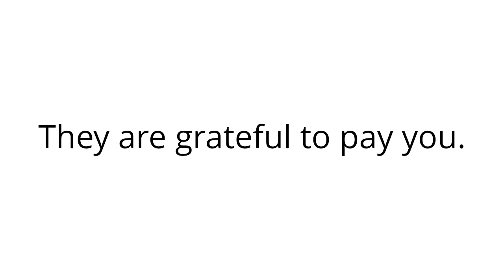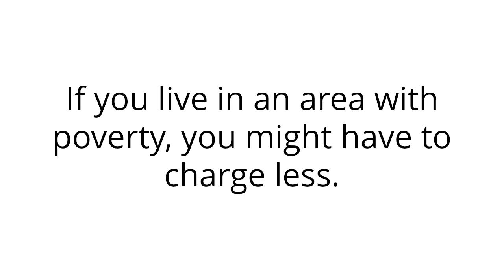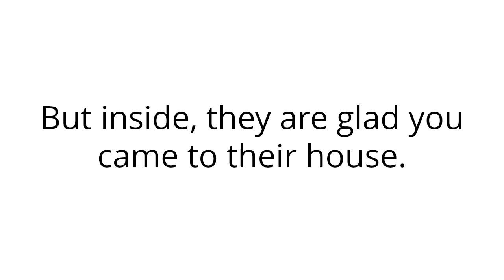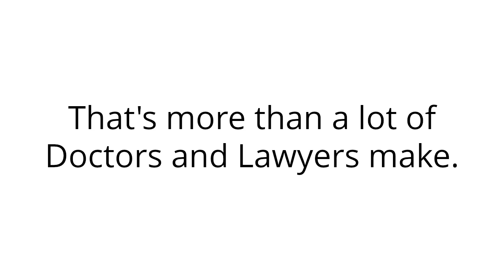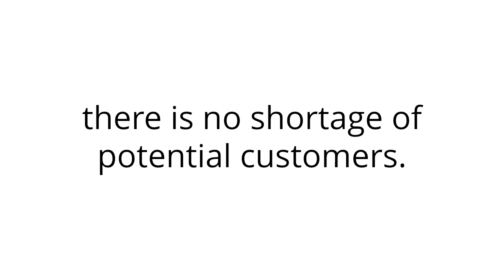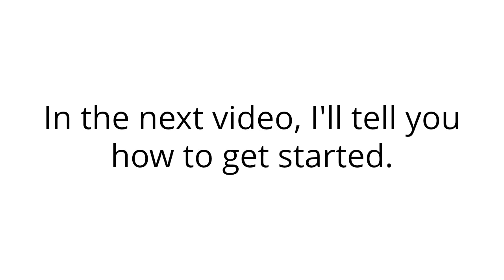HLHC Lets Talk About Money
Why would someone be willing to pay you $75 to $150 per hour?
For something that you can easily do?
People go to school for years to make that kind of money.
We're talking Lawyer and Doctor money here.
How can you make Doctor and Lawyer money
with just a little training and a few supplies?
It's because of the VALUE you will bring.
People with head lice are freaked out.
They are desperate.
Many are afraid of bugs.
And now they have them in their hair!
It's terrifying to many people.
And they have tried Rid or Nix and it didn't work.
Some have gotten prescription strength treatments.
Those didn't work either.
So in desperation, they looked for a professional.
They realize they need expert help.
They are at a point where they are HAPPY to pay YOU.
They are grateful to pay you.
You are providing ENORMOUS VALUE to them!
THAT'S why they are willing to pay YOU $75 to $150 per hour.
They want help.
They want someone who knows how to get rid of the lice.
They don't care about degrees or years of education.
They just want to be done dealing with head lice.
So when you come to their home and take care of the problem,
they are more than happy to pay your fees.
They will thank you for doing what you do.
So how much money can you actually make?
It will depend a little on your area.
If you live in a big city where people make more money,
you can charge up to $150 per hour and you should.
If you live in an area with poverty, you might have to charge less.
But I recommend never charging less than $75 per hour.
And you can also charge for products you use.
And you can also sell them products for their environment
such as Laundry Concentrate & Furniture Spray.
So let's look at a conservative example.
Let's say you have decided to charge $125 per hour.
And let's assume that your typical appointment only lasts 90 minutes.
Your hourly rate would be $125 times 1.5.
That equals $187.50 for your time.
Then let's say you sell them a couple bottles of Laundry Concentrate.
That's $37 x 2 = $74.
The total bill for your visit is $261.50.
Your clients will know that's a lot of money.
They may even comment on that.
But inside, they are glad you came to their house.
They are relieved that you came and solved their problem.
Many will gladly thank you for helping them.
Now let's say you did 4 appointments like that every week.
4 x $261.50 = $1,046 per week.
That's $4,184 per month,
working about 2 hours per day,
4 days per week.
That's $50,208 per year!
Working 2 hours per day.
4 days per week.
What if you did 6 appointments per week?
That would be $1,569 per week.
And $6,276 per month.
And $75,312 per year!
Doing just 6 appointments per week.
What if you did 10 appointments per week?
That would be $2,615 per week.
$10,460 per month!
That's $125,520 per year!
Doing 10 appointments per week is 20 hours of work per week.
To make $125,520 per year???
That's more than a lot of Doctors and Lawyers make.
And they work up to 80 hours per week!
What if you charged $150 per hour?
That number becomes $143,520 per year!
Can you see why this is one of the hottest home-based businesses right now?
And there is huge demand for doing this!
Head Lice are becoming a big problem!
They have gotten immune to Rid and Nix and even the prescription medicine.
There are stories in the news about "SUPER LICE."
People can't get rid of them.
They are missing school and work.
They're losing money.
They are desperate for you to come help them.
This is one of the best home-based businesses you could start.
The key to home based business success is having customers.
With over 12 MILLION cases of head lice in the US every year,
there is no shortage of potential customers.
The key to making full time money with part time hours is
making a lot of money per hour.
There are not very many things you can do and charge $150 per hour.
Head Lice Removal Service is one of those RARE things!
And it's a service that makes your customers very happy.
Having customers that are happy to pay you top dollar is awesome.
It's the key to making lots of money in the minimum time.
In the next video, I'll tell you how to get started.
How to get customers.
How I can help you get customers.
And what supplies you'll need to purchase to get started with your business.
Be looking for that video very soon!